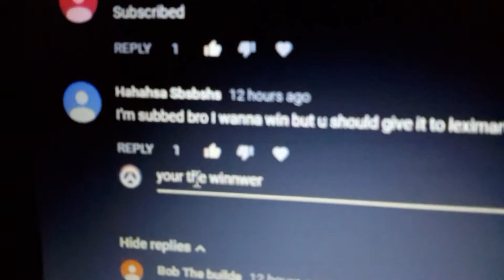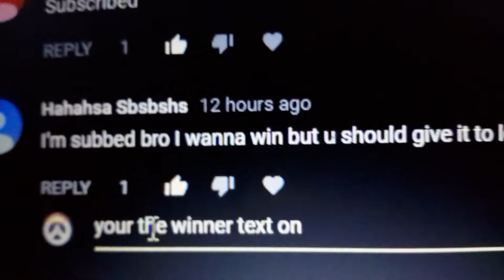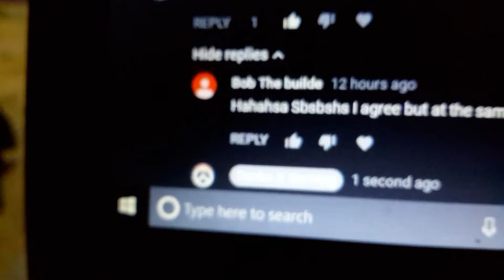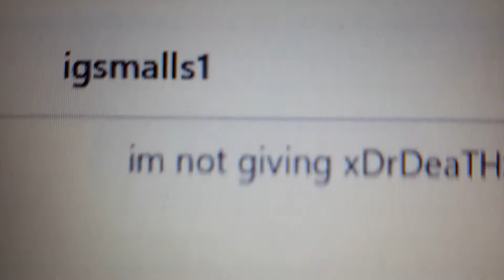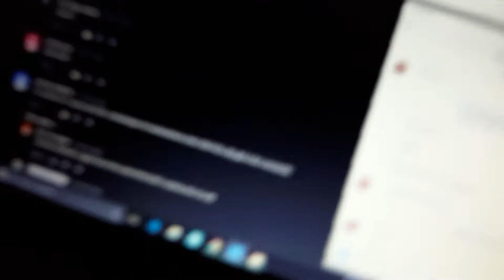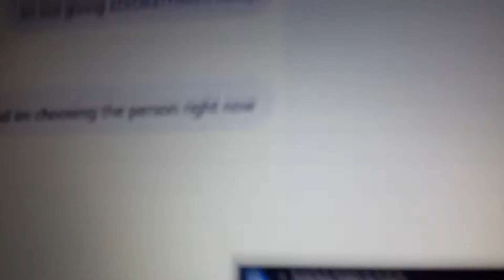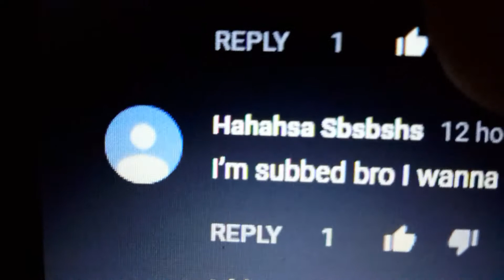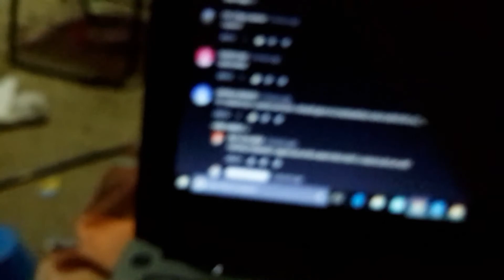Winner for my giveaway